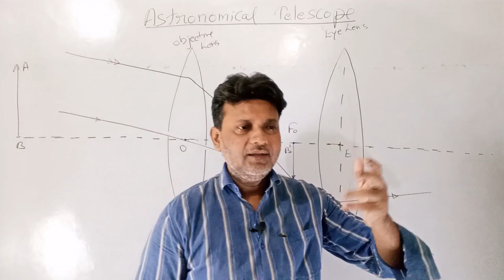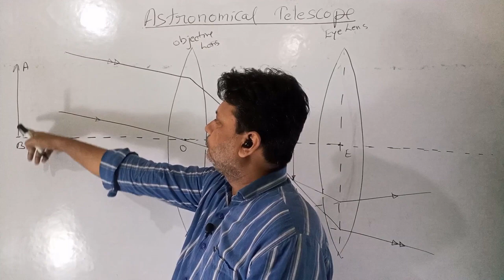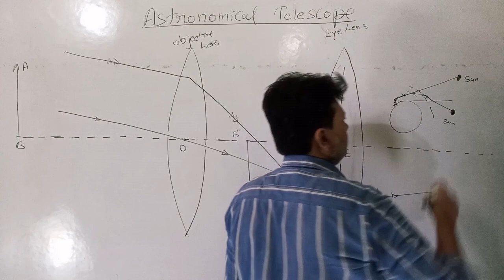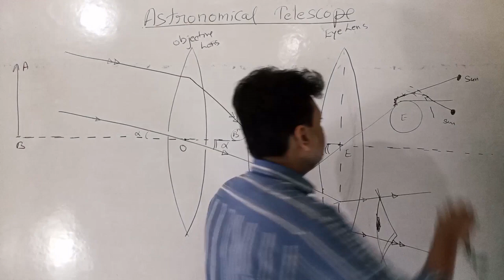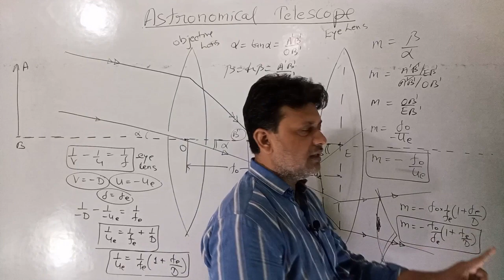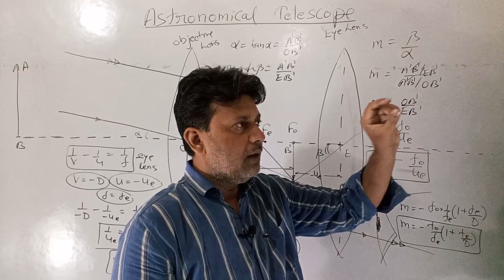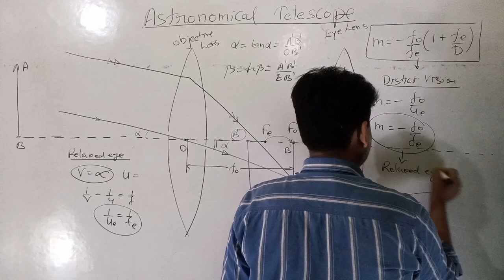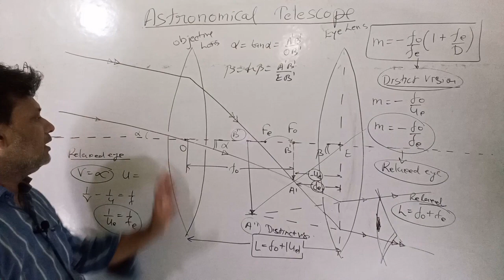Astronomical Telescope Distinct Vision and Relaxed Eye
Image Formation at different Position of a different Object Positions Convex Lens

surface is watched from rarer medium not from denser medium.